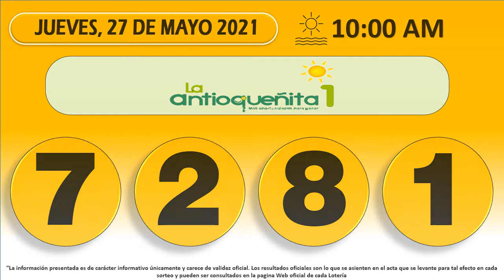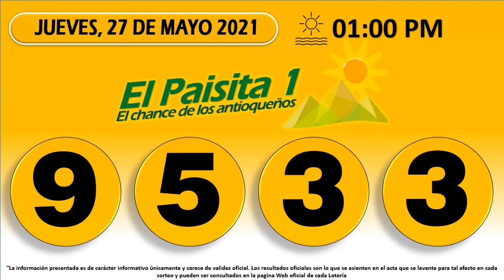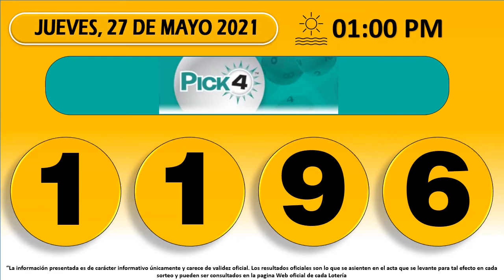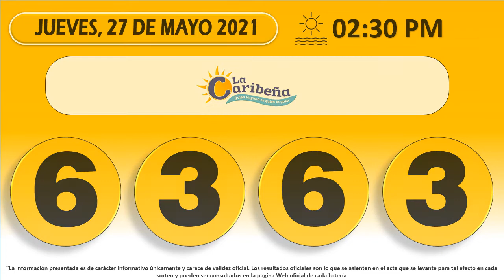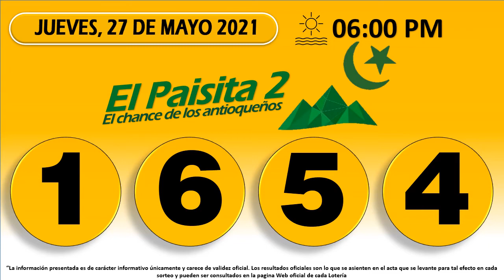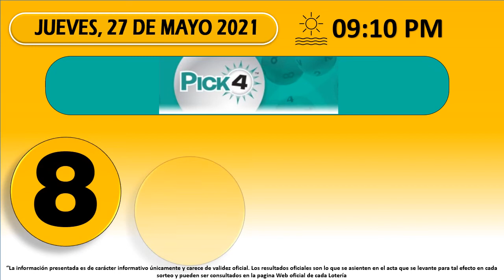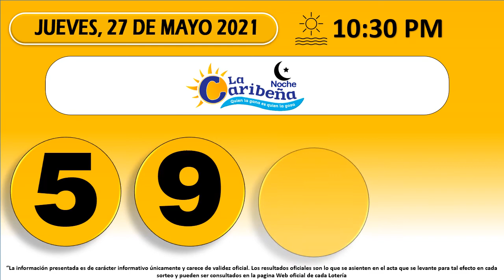Resultados del Chance del jueves 27 de mayo de 2021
Resultados loterías y chance de hoy Jueves 27 de mayo 2021.

Antioqueñita día,
Dorado mañana,
Cafeterito tarde,
Paisita día,
Chontico día,
Samán de la suerte,
Fantástica Día,
DC4 día.
DC3 día,
Pijao de oro,
Culona tarde,
Astro sol,
Motilón tarde,
Dorado tarde,
Antioqueñita 2,
Caribeña día,
Sinuano día,
Paisita noche,
Chontico noche,
Win4 evening,
Cafeterito noche,
Fantástica noche,
DC4 noche,
DC3 noche,
Motilón noche,
Culona noche,
Caribeña noche,
Sinuano noche,
Astro luna,
Chances del Miércoles,
Resultados del chance Jueves 27 de mayo de 2021
Resultados de las loterías del Jueves 27 de mayo de 2021
Resultados del chance veintiseis de mayo
Chances del día Jueves 27 de mayo de 2021